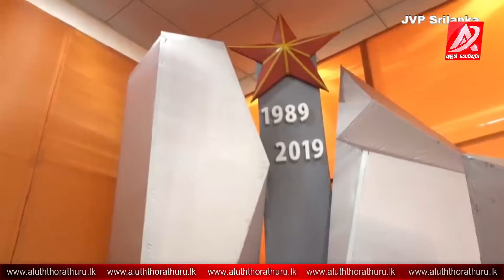88/89 ගැන ජවිපෙට මඩ ගහන අයට ටිල්වින් සැරටම අමතයි | janu | lalai lilai lai | kiya denna adare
ඕනෑම ආකාරයක දැන්වීමක් සඳහා අපව සම්බන්ඳ කරගන්න

Hiru TV Live | Ada Derana Live